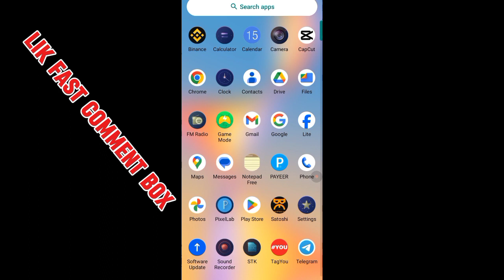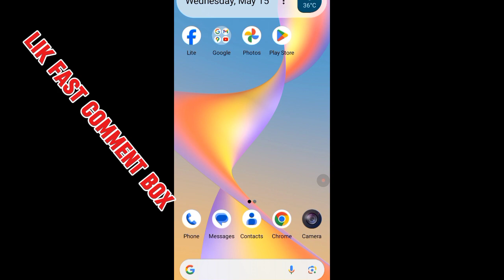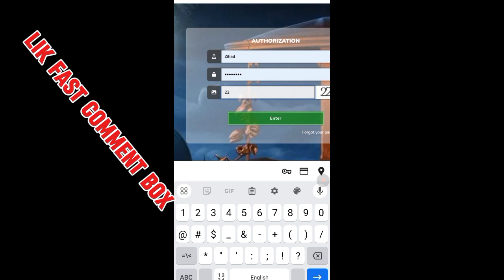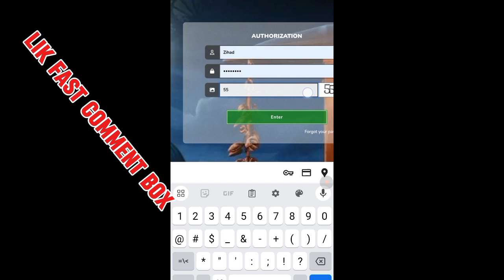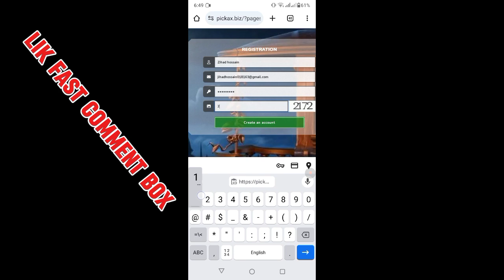1$ free 24 hours mining site today || pickax.biz usdt mining website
1$ free 24 hours mining site today || pickax.biz usdt mining website

1$ free 24 hours mining site today || pickax.biz usdt mining website

In this video we talk about new usdt mining site, in this site you can mine ruble in mobile, some friends asked me umair bhai please upload video about ruble mining sites 2024, new ruble mining site, latest ruble earning sites

investment na kre
Join Link:
Fast comment box

🙏 লাইক কমেন্ট করে মডিফাইড দিয়েন ভাই

🌷পাঁচ ওয়াক্ত নামাজ পড়বেন তা না হলে কখনোই সফল হবেন না

.সতর্ক বার্তা .

এই চ্যানেলটি কোন আর্থিক পরামর্শ প্রদান করে না । চ্যানেলটিতে প্রদত্ত সমস্ত তথ্য কেবলমাত্র শিক্ষামূলক, কোথাও বিনিয়োগ করার আগে গবেষণা করে নিন। আপনার নিজের ঝুঁকিতে ইনভেন্ট করুন ।

online income? how to earn money online and earn money? অনলাইন ইনকাম? online income?online income bd? online income bd payment bkash? online? income? online earning? how to income money from home? online income? online earning? online income? earning app? earning money online? earn money? income app? student life income? tech & Shots,

Daily $2 USD earning | Rub investment site | New russian site | High paying site | free earning site

Best Russian Earning Site 2024 | ruble earning sites 2024 | make money online 2024 | free income

রাশিয়ান ইনকাম সাইট 2024 | free income site 2024 | online income 2024 | best rub earning site | rubel mining site